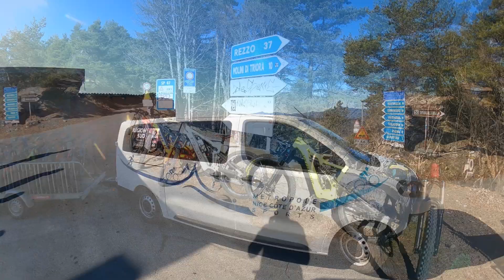sortie mncas +660 m de D- d'une traite